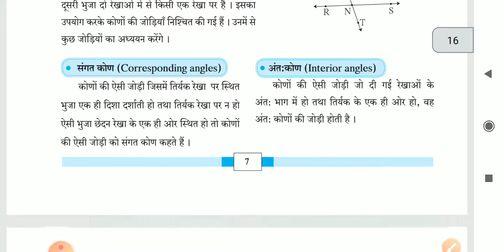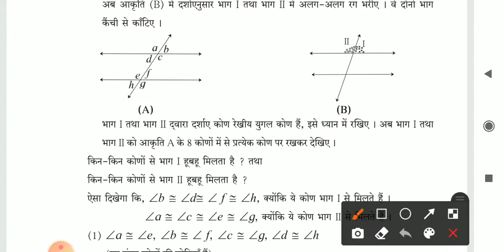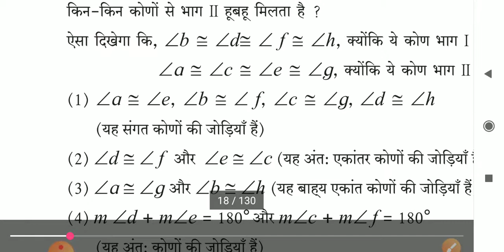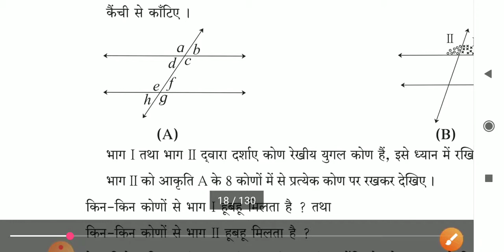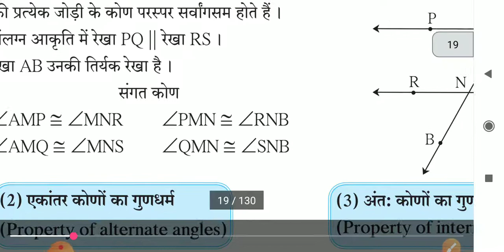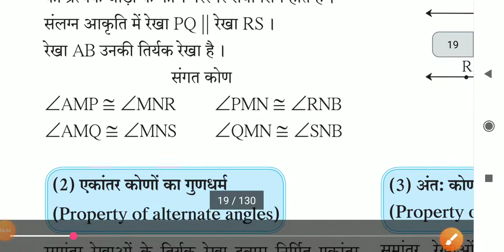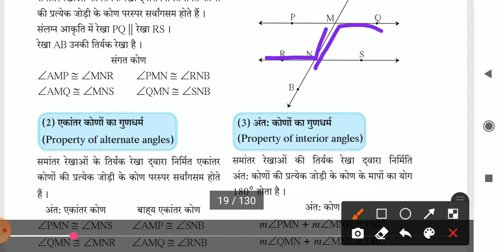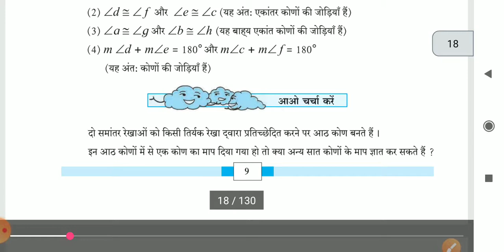समांतर रेखा तथा तिर्यक रेखा - III ( Parallel and cross Lines ) CH02L03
शीर्षाभिमुख कोण-
“जब दो रेखाए एक दुसरे को कटती हो तो एक दुसरे के विपरीत बना कोण, शीर्षाभिमुख कोण कहलाता है |”

संपूरक कोण-

"यदि किन्ही दो कोणों का योग 180 अंश हो तो इस प्रकार के कोण को संपूरक कोण कहते हैं। " ऐसे कोणो का युग में जिनका योग 180 अंश के बराबर हो sampurak kon कहलाते हैं।